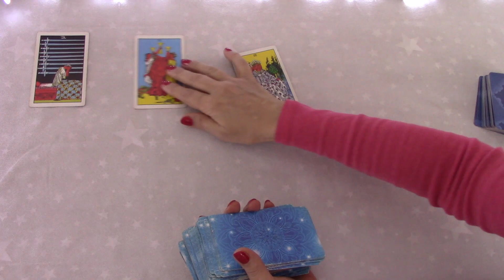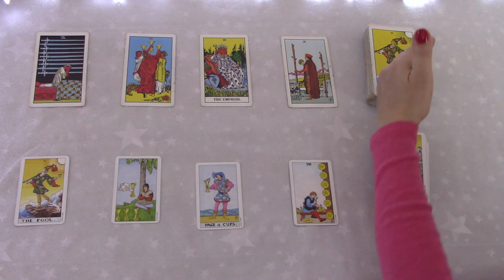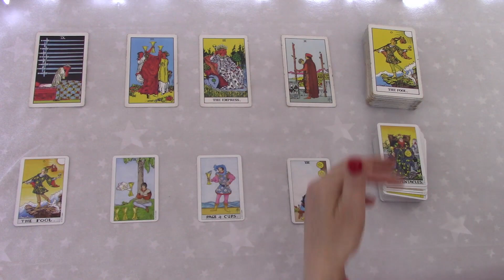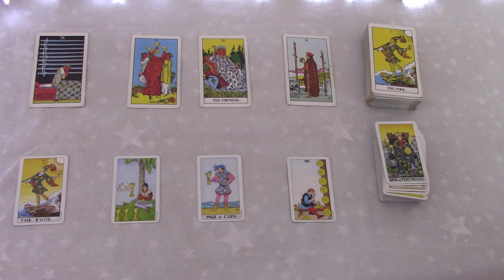ARIES THIS CAN LEAD TO A SERIOUS, COMMITTED RELATIONSHIP | SINGLES FEBRUARY 2023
This is your monthly love tarot cards reading by M for all of you single people out there. Enjoy,M.